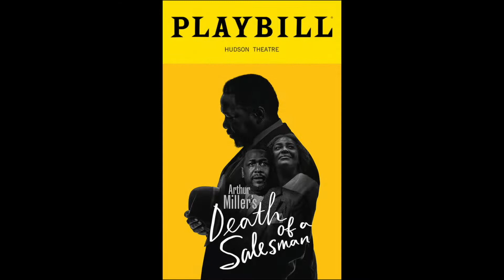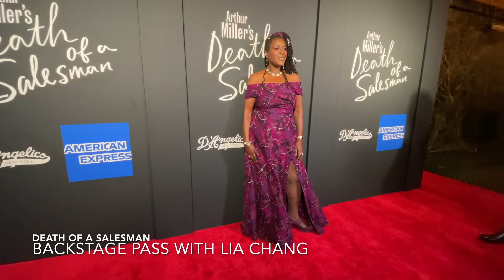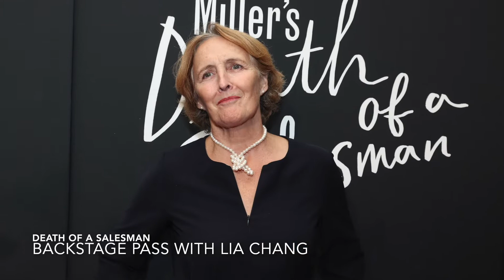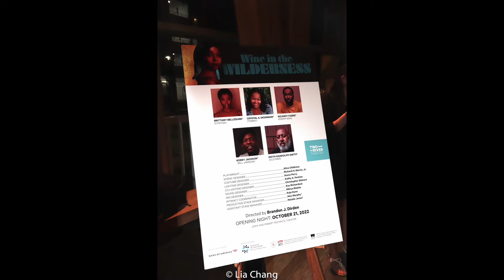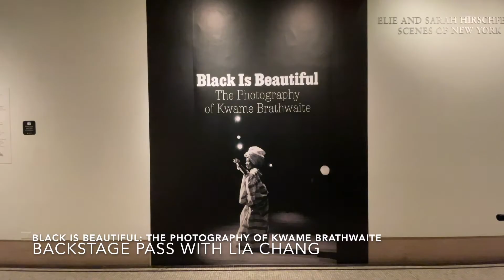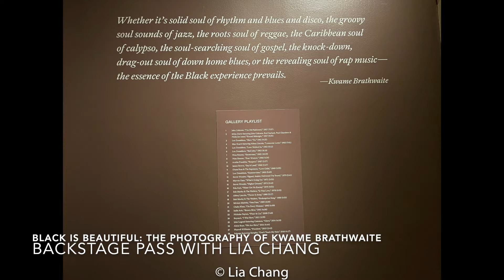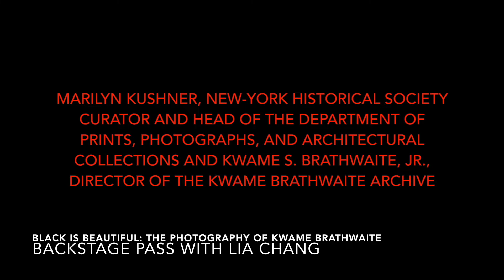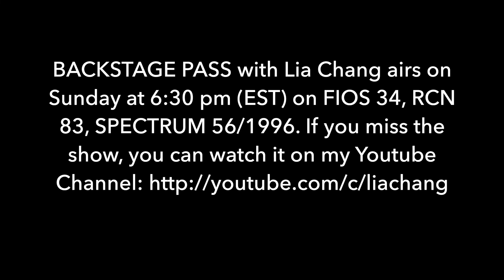Episode 9: Death of A Salesman & Wine in the Wilderness Opening Nights; Black is Beautiful Exhibit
On this edition of Backstage Pass with Lia Chang, I'll be featuring a Backstage Pass to the opening nights of the Broadway production of Arthur Miller's Death of A Salesman (10/9/22), directed by Miranda Cromwell, and starring Wendell Pierce, Sharon D Clarke, Khris Davis, McKinley Belcher III, André De Shields, Blake DeLong, Lynn Hawley, Grace Porter, Kevin Ramessar, Stephen Stocking, Chelsea Lee Williams, and Delaney Williams; Two River Theater's production of Alice Childress's Wine in the Wilderness, directed by Brandon J. Dirden and starring Crystal Dickinson, Brittany Bellizeare, Ricardy Fabre, Korey Jackson, and Keith Randolph Smith (10/21/22); and the New-York Historical Society's opening reception of Black is Beautiful: The Photography of Kwame Brathwaite (10/19/22_.